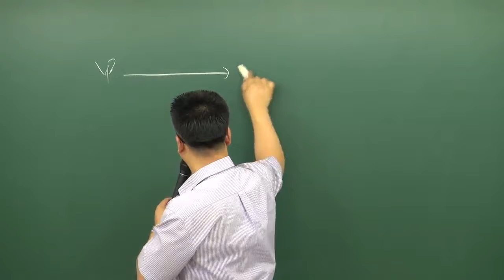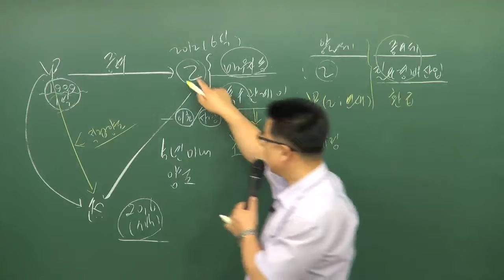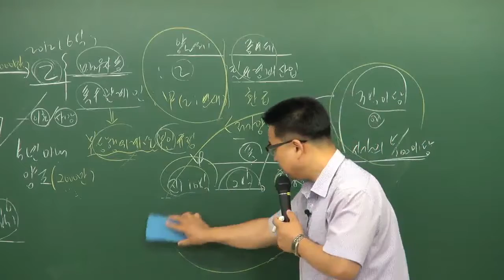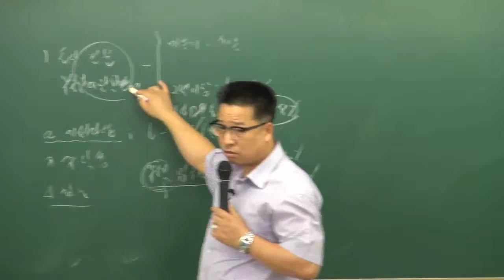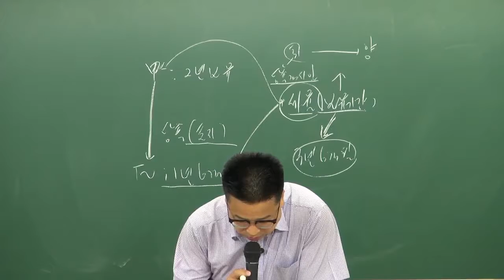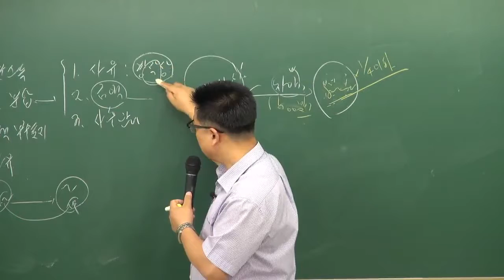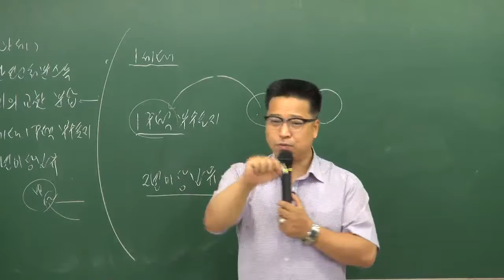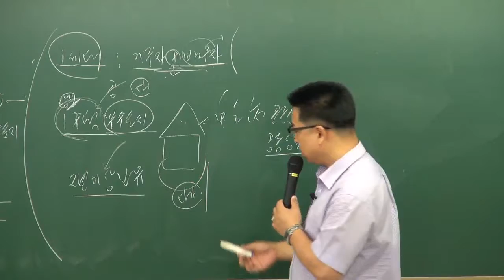공인중개사부동산세법이혁교수 문제p186 74번 직계존비속간의 증여재산2(우ㅠㅓㄴ주공인중개사학원033-735-7432)